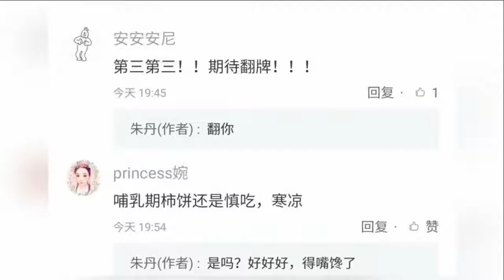娱乐八卦通-朱丹产后也脱发？晒吃柿饼素颜照，高发际线成亮点